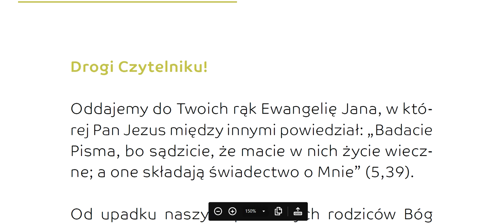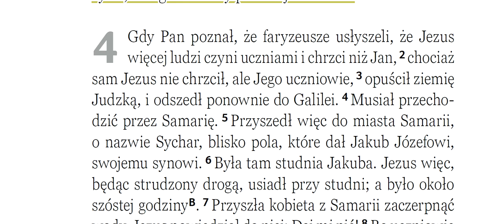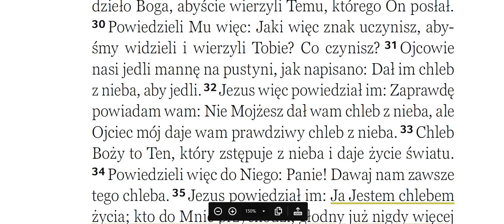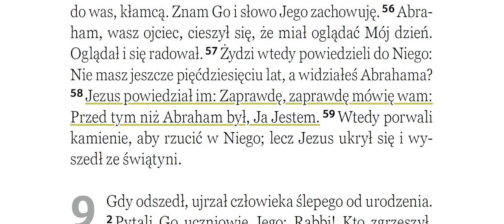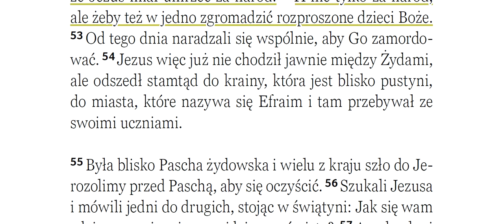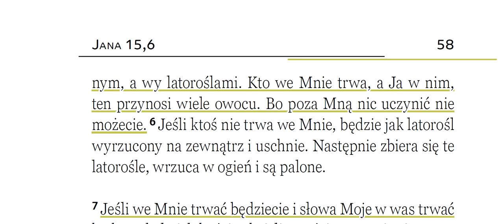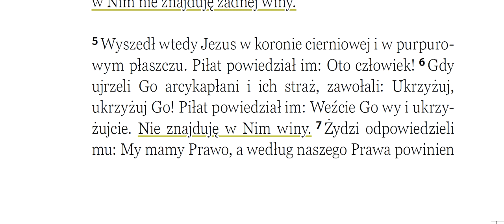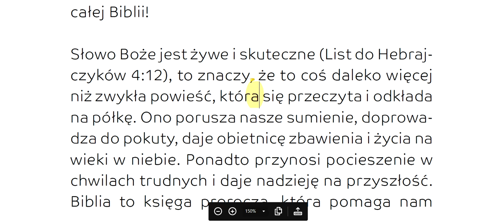Ewangelia wg Jana BBB R047 Zielone Niwy